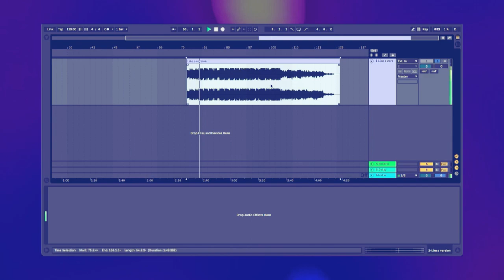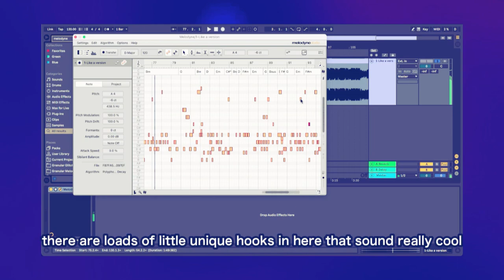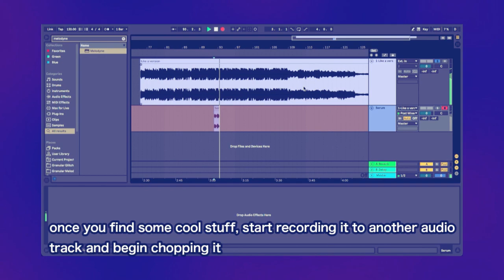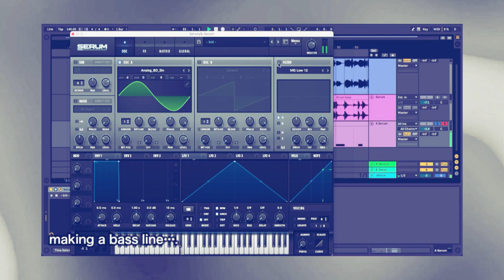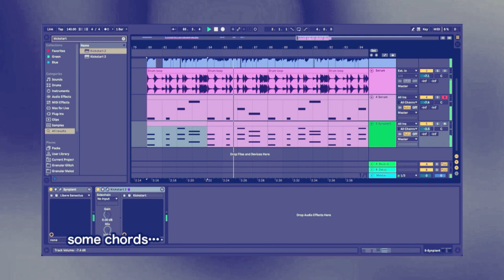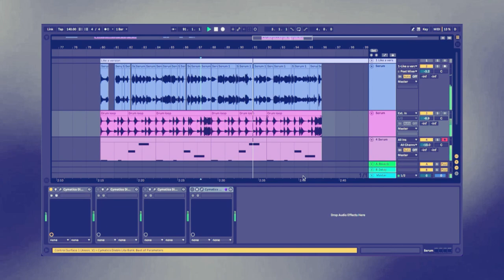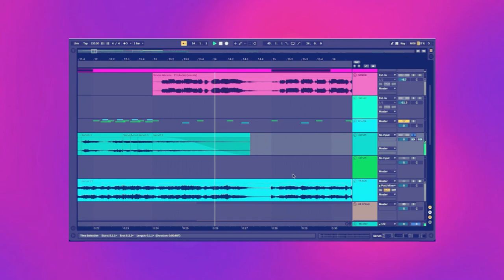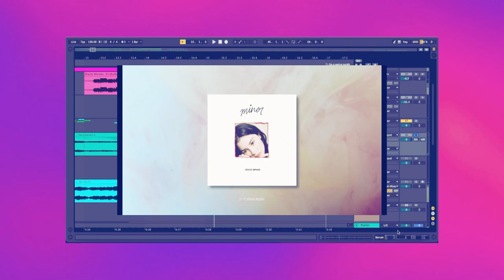the craziest sound design trick... | (Melodyne?) Sound Design Tutorial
Hey guys, welcome to this tutorial where we learn how not to use Melodyne auto tune plugin at all :)

Melodyne is conventionally and commonly used for auto tuning vocals and instruments to make sure that they are tuned properly in key. But instead of using auto tune to tune vocals, instead I'm using it through full tracks in order to get some insaneee sounds in Ableton Live. This is how I did the sound design for my previous remix!

0:00 Intro
0:30 Putting the song through Melodyne
2:29 Recording some of it
3:02 Making a track
5:53 The way I used it for the remix
7:07 Outro